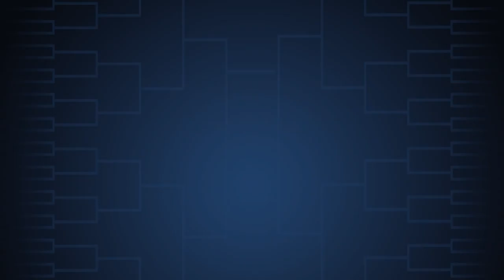Syracuse basketball crashing party to face Duke in Sweet 16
The Syracuse University men's basketball team, which wasn't even supposed to be in the 2018 NCAA Tournament according to some "experts," is on to the Sweet 16.

Syracuse and Duke have formed a quick but intense rivalry since the Orange joined the ACC in 2013.

Now Jim Boeheim and Mike Krzyzewski, the two winningest coaches in Division I men's college basketball history, will meet on one of college basketball's biggest stages.

Can the Orange do it again?

Video: Christa Lemczak • Brent Axe

Footage/Photos: Dennis Nett • Syracuse Athletics • Chris Carlson
The Associated Press • Patrick Lohmann